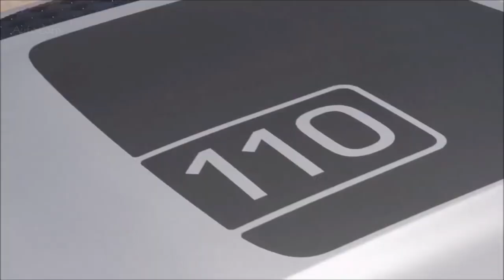2020 LAND ROVER DEFENDER | Exterior, Interior , OUT LOOKS 😍😲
2020 LAND ROVER DEFENDER | Exterior, Interior , OUT LOOKS 😍😲